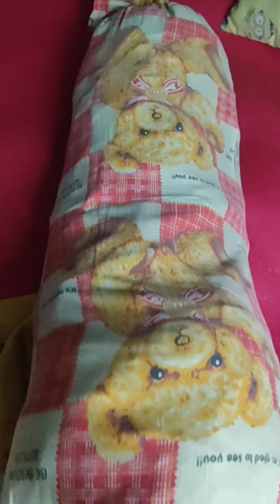DIY SIMPLE HOTDOG BOLSTER PILLOW